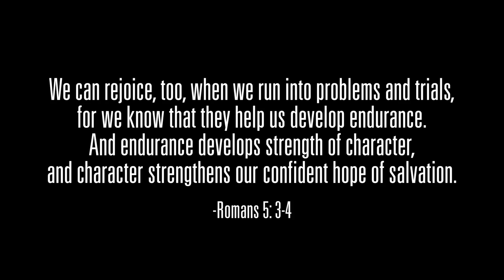WE Minute: Difficult Days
Craig talks about how tough times can defeat, define, or develop us. Choose development.